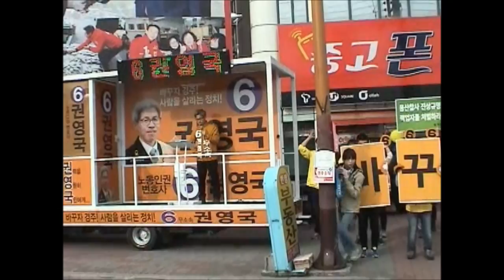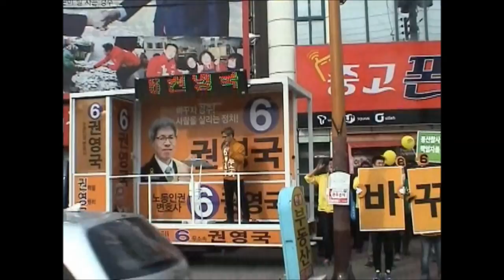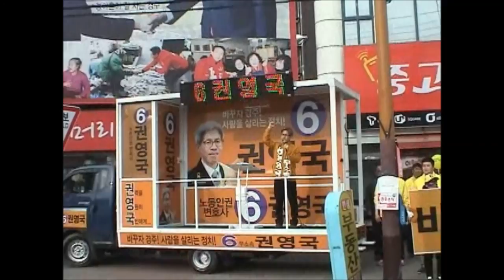권영국후보의 하루..석기앞 유세(4.2)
4,2 김석기선거사무소 바로 앞에서 집중유세를 벌었습니다. 이 자리에 용산참사 유가족분들이 먼길 오셔서 함께해주셨습니다. 또 밀양 송전탑 반대주민과 녹색당 비례대표 이계삼 후보,쌍차 해고자 노동자, 민변 변호사들,목회자정의평화협의회등 많은 분들이 전국에서 달려와 주셨습니다.